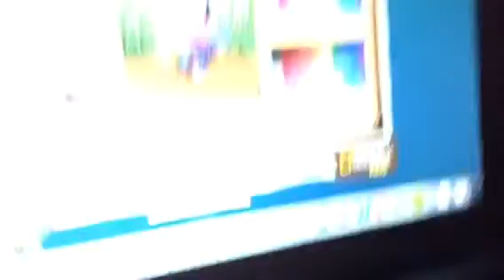This is what happens when ur LPS get on AJ